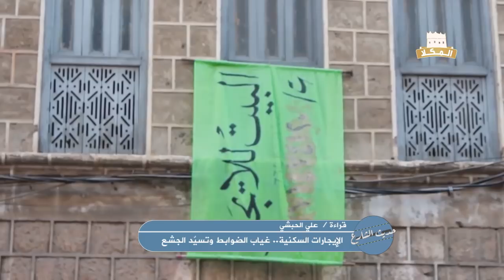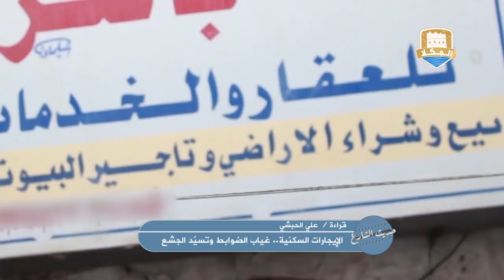حديث الشارع | الحلقة الرابعة | الإيجارات السكنية... غياب الضوابط وتسيُد الجشع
حديث_الشارع | برنامج نعرض من خلاله قضايا تخص الشارع الحضرمي ونستمع عبره لصوت المواطن .